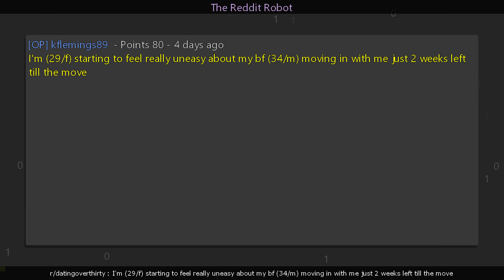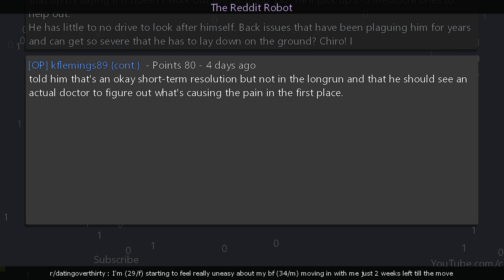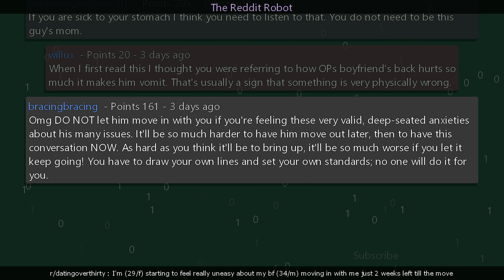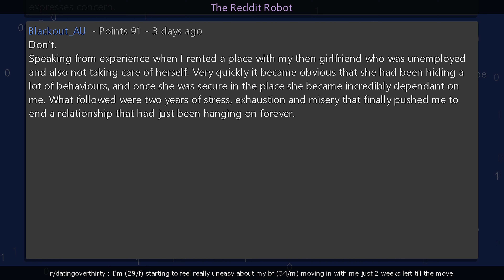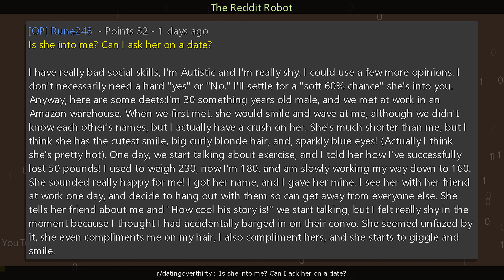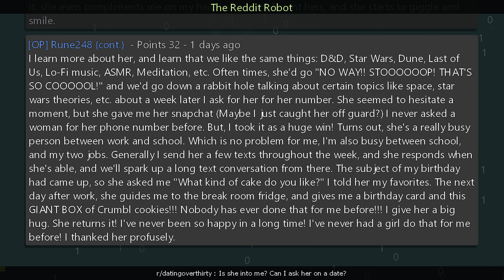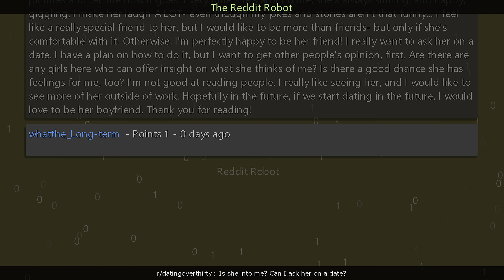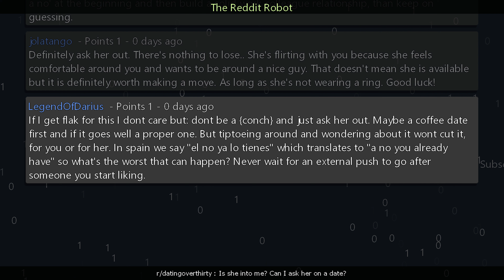r/datingoverthirty - Is she into me? Can I ask her on a date?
Information
Creation Date: 6/22/2023 7:11:58 AM
Subreddit: r/datingoverthirty

Timestamps
00:00:00 I'm (29/f) starting to feel really uneasy about my bf (34/m) moving in with me just 2 weeks left till the move
00:05:04 Is she into me? Can I ask her on a date?
00:11:46 Outro